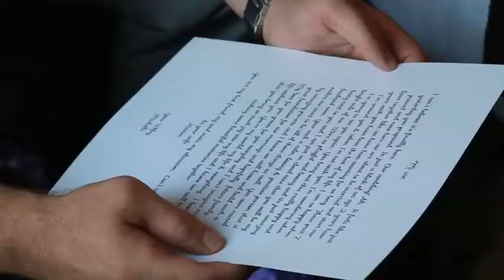NJ Wedding - Cinematic video - NJ Wedding Professionals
NJ cinematic wedding trailer. NJ, NYC, PA, CT wedding video services.